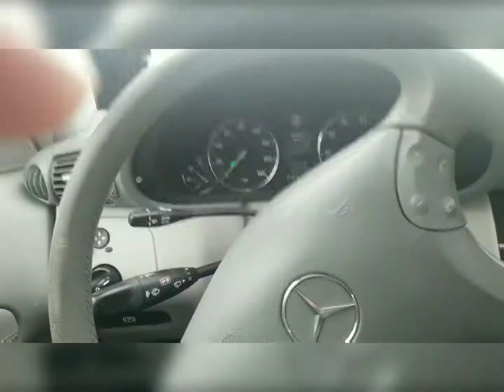Asking funny questions and driving around on snow day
From beginning video is funny but after driving stok in snow